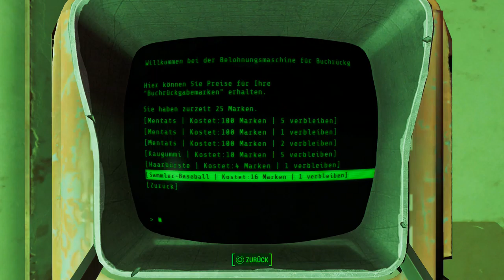Let's Play Fallout 4(Sehr Schwer)[Deutsch,Blind]Ep.335 - Shaw Highschool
Neuer Ort, Neues Plündern.

Fallout 4
Genre: RPG / Ego-Shooter

Sprache:Deutsche Sprachausgabe,Deutsche Untertitel und Kommentare
Blind: Ja
Schwierigkeitsgrad: Überleben
Sonstiges: /

Vault 111.